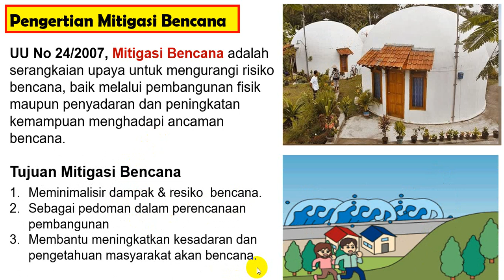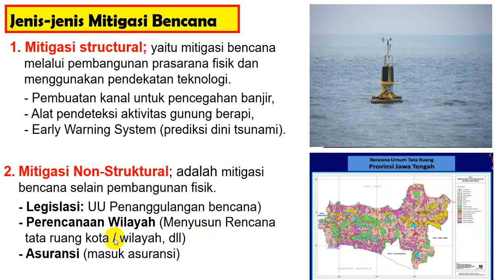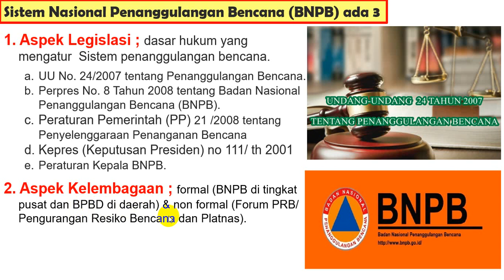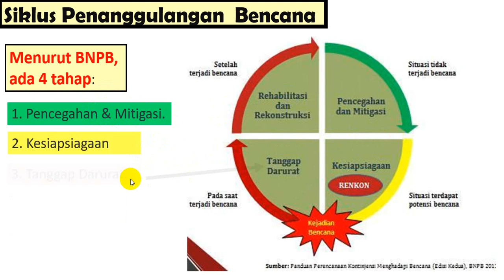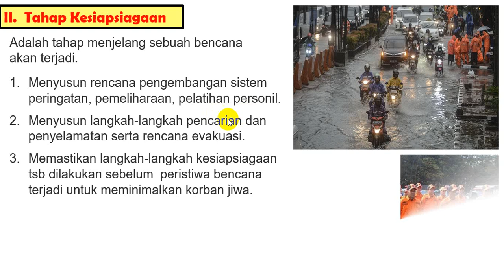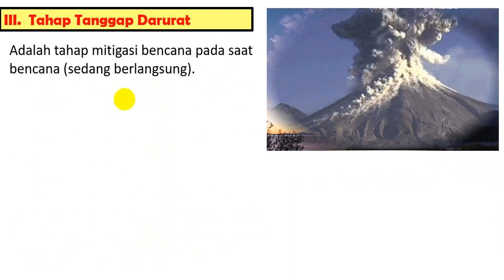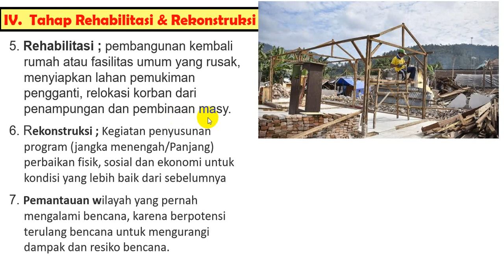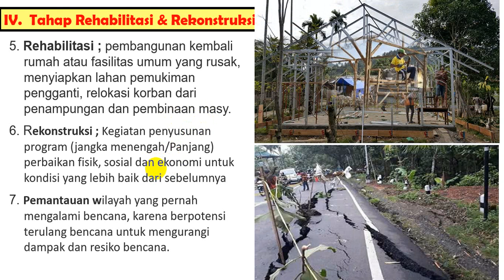Geo XI. 37. Jenis Mitigasi & Siklus Penanggulangan Bencana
Assalamu Alaikum
Hello smart students. Welcome back to the "Channel Belajar Geo".
Lanjutan materi  Mitigasi Bencana., tentang Siklus atau tahapan di dalam menangani bencana. Apa sajakah itu. ?
Untuk menemukan jawabannya, saksikan sampai selesai supaya kalian paham dan bangga sebagai bangsa yang kaya akan budaya. Semoga vidio ini bermanfaat.
Insyaallah kami akan produksi supaya channel ini bisa terus berkembang dan menjadi lebih baik dari yang sebelumnya. T

Lembaga Yang Berperan Penanggulangan Bencana, Link : https;//youtu.be/2QhszWfa5bk